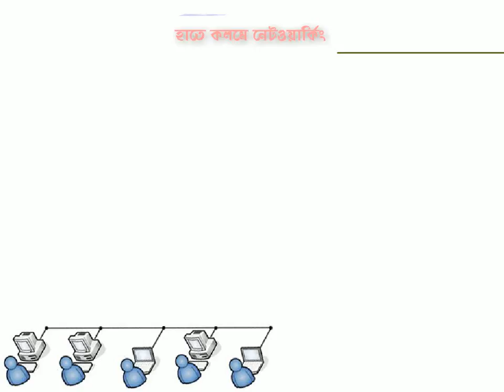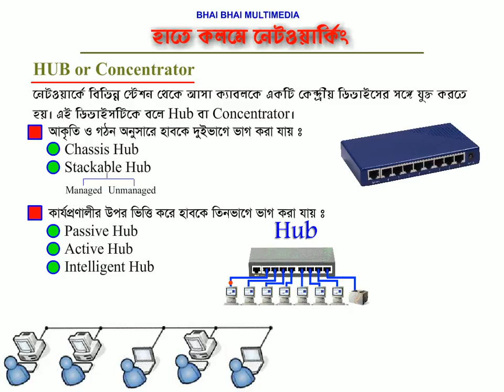04 Networking-What is Hub